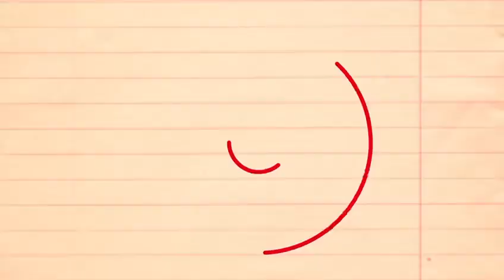Bjc logo film 2022